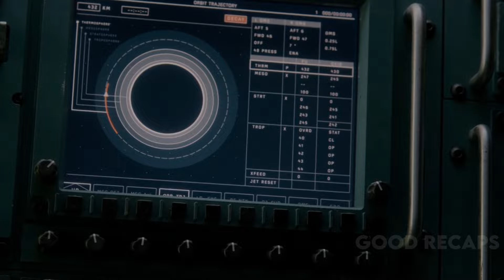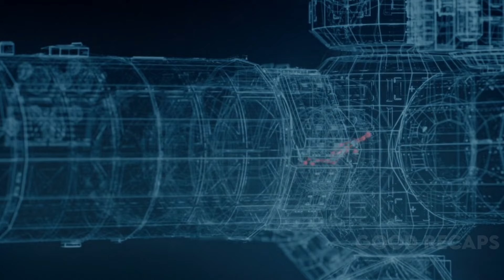Astronauts accidentally awaken a hibernating deadly martian.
Life (2017) - Six astronauts were assigned to examine soil samples from Mars to prove the existence of extraterrestrial life and they succeeded, but it doesn't seem to be friendly creatures.